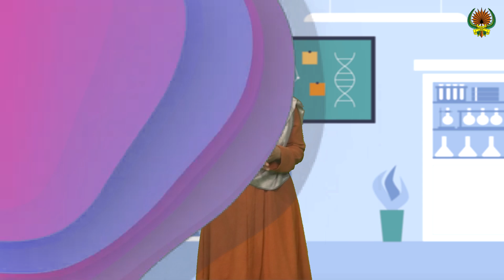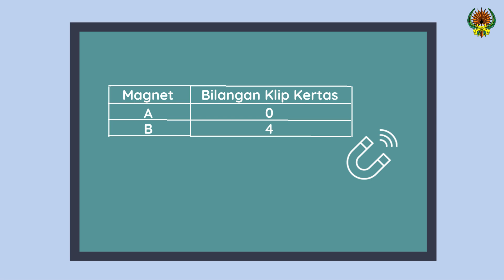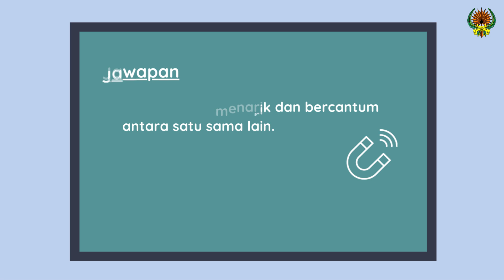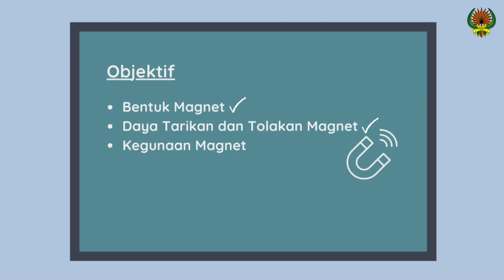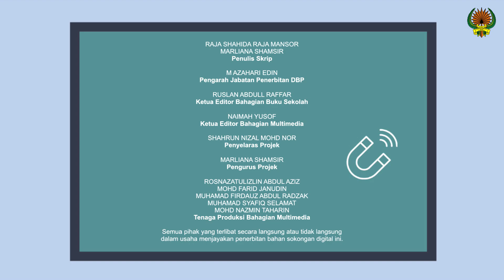Pintar Sains: Magnet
Video ini merupakan satu daripada bahan sokongan digital Dewan Bahasa dan Pustaka yang dapat dimanfaatkan oleh guru dan murid sekolah dalam aktiviti pengajaran dan pembelajaran Sains. Video pembelajaran tutorial yang bersifat santai dan mudah difahami ini mampu merangsang minat dan rasa ingin tahu murid untuk meneroka dan memahami lebih lanjut lagi tentang mata pelajaran Sains.